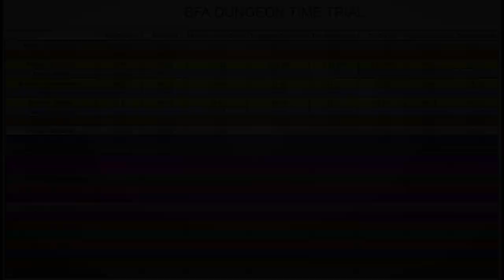World Of Warcraft: Race To 70 Part 80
Playing World Of Warcraft Dragonflight, i am racing myself. starting at level 1 i am attempting to level up every DPS class available, 25 in total to see which one i can get to level 70 the fastest, using the dungeon finder.

This video is a sped up replay of all dungeons from my daily play session.

Along the way i am recording each dungeon with a timer, as a secondary objective, i want to see which class & spec can complete the dungeons i run the fastest.

Not competing against other players, not serious in any way, just relaxed entertainment for the fun of it. this has been a question floating around in my mind for a long while and i am coming off an extended break from warcraft so now seemed like a good time to give it a go.

Thanks for reading and hopefully watching my progress.

00:00 Start
01:34 Shrine of the Storm
06:44 Waycrest Manor
10:39 The Motherlode
13:56 The Underrot
16:53 Atal'Dazar
20:20 Tol Dagor
24:46 Shrine of the Storm
29:27 The Motherlode
34:00 Session Recap